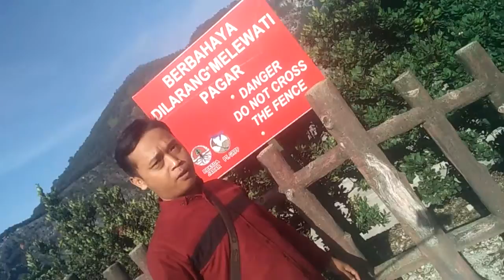Trip on gn tangkuban perahu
Gn tangkuban perahu